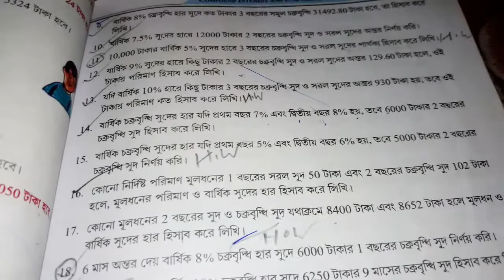Class 10|chapter 6.1|চক্রবৃদ্ধি সুদ |compound interest|wbsse board|bengali medium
ক্লাস 10 এর চক্রবৃদ্ধি সুদ । সমাধান কষে দেখি 6.1